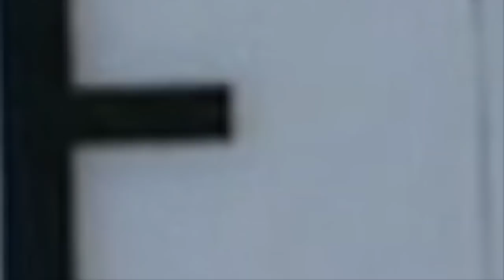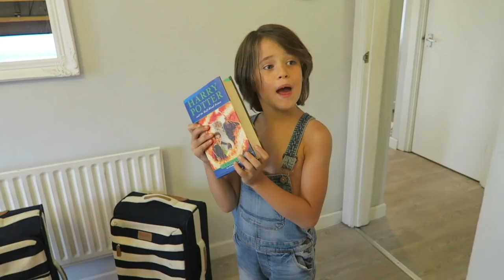PACKING FOR THE STRANGEST TRIP EVER!!! 😮 BUT WHERE?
Hey FreeGang! We're due to go away on a fun, epic adventure staying in a very strange place. So in this video we'll be packing, making some fun food and having the usual family fun! 😀